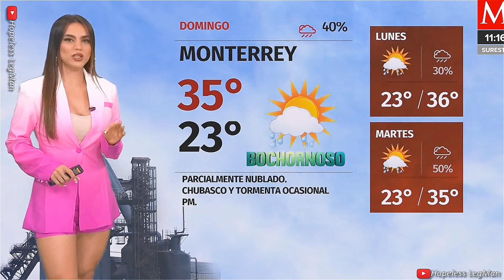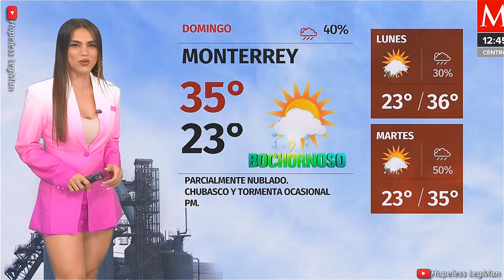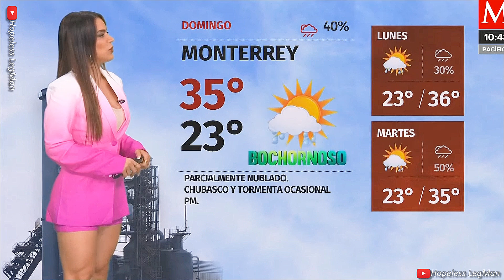Jacky Ainley 2023 May 07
Jacky Ainley presenting a very crisp, mesmerizing, professional weather forecast and traffic report while wearing a pink minidress.